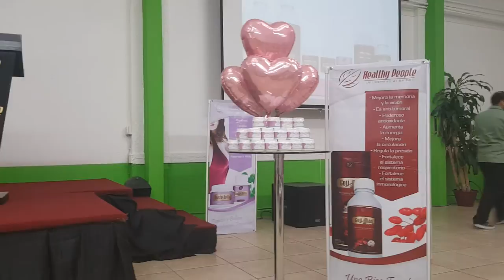Testimonio Raquel Rubio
Hoy en presentacion de Prevencion contra el Cancer de Seno.

Raquel Rubio y Hna Luz nos dan su testimonio
Asociacion no lucrativa en Alma de Mujer y Vida de LLDM
en colaboracion con Healthy People nos traen esta  presentacion de gran valor
Con el objetivo de crear conciencia y promover que cada vez más mujeres accedan a controles, diagnósticos y tratamientos oportunos y efectivos.
 La detección precoz a fin de mejorar el pronóstico y la supervivencia de los casos de cáncer de mama sigue siendo la piedra angular de la lucha contra este cáncer. Cáncer de mama / OMS